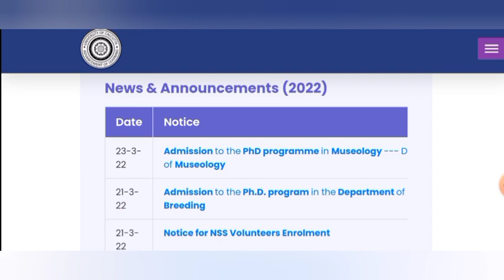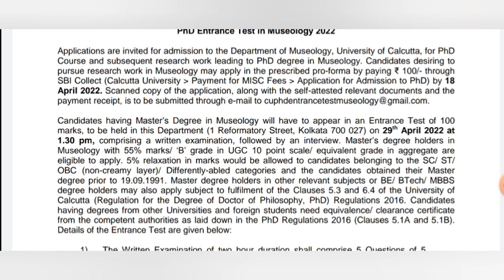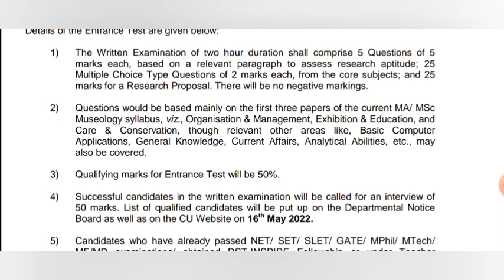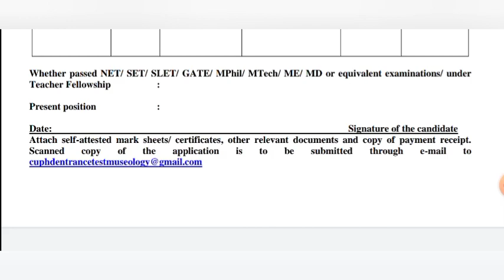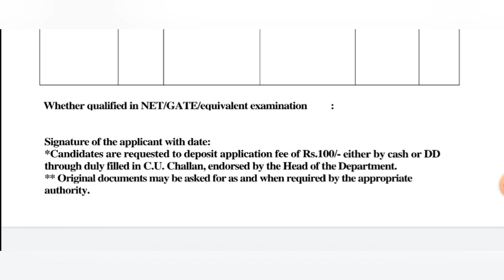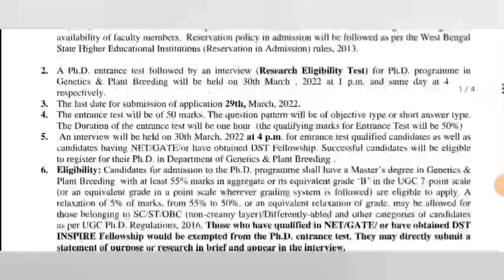PhD Admission 2022 || Calcutta University PhD || Government University || Last Date - 18/04/2022